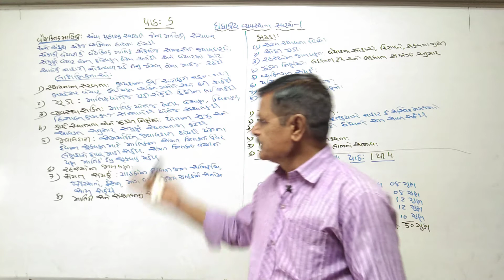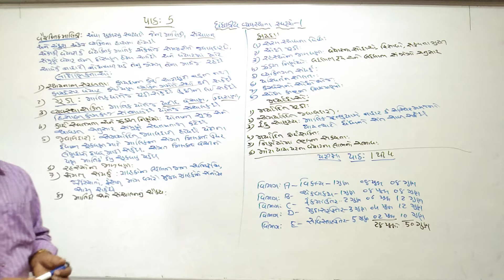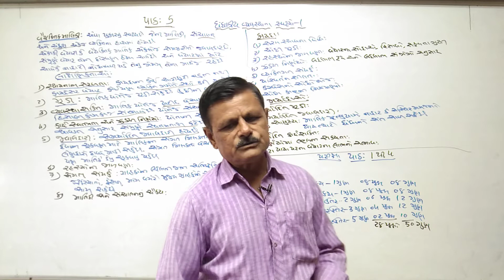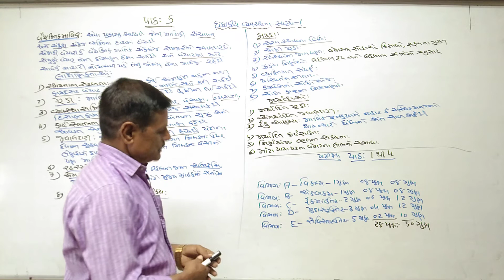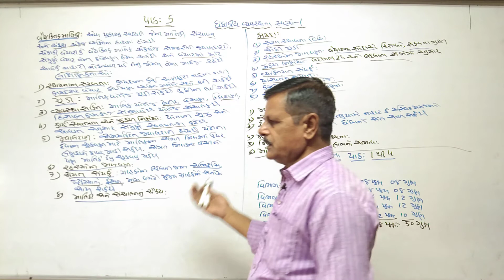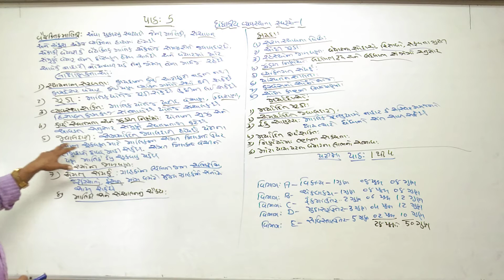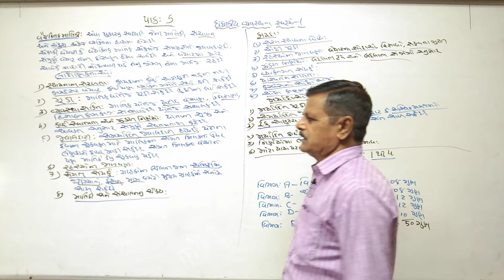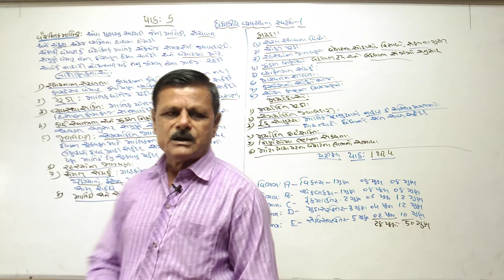STD 11 Commerce Guj med O.C Ch 5 P1